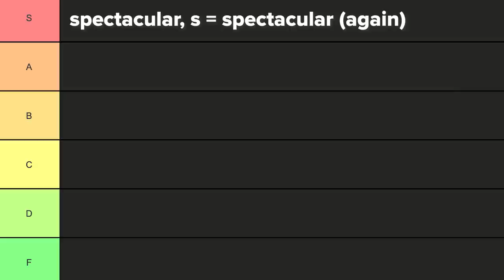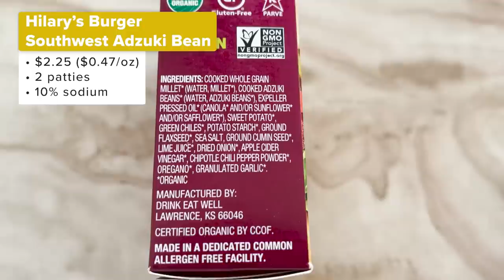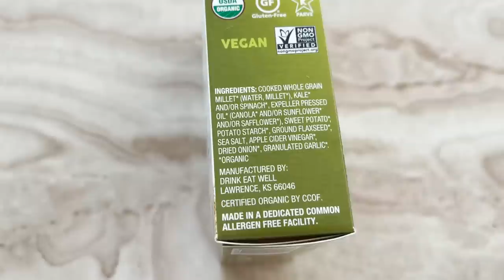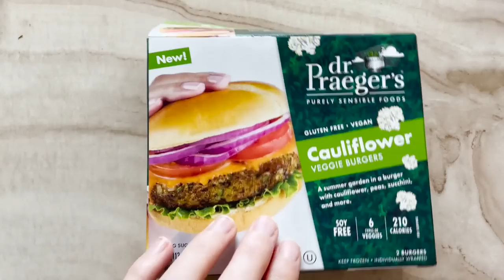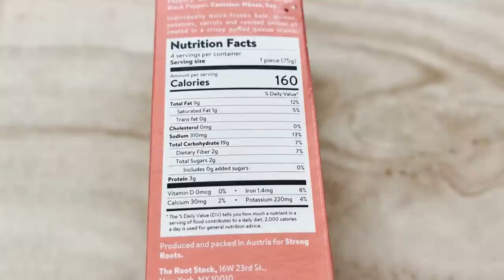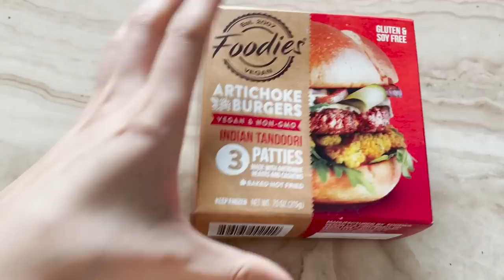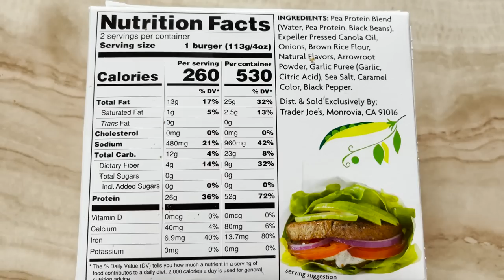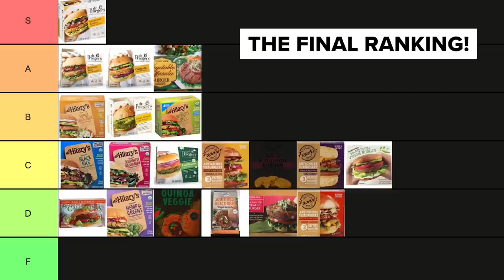The ULTIMATE Veggie Burger Ranking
I'm not much of a veggie burger gal, but I tried them all (well, a lot of the vegan ones) JUST for you - and I can't lie, this veggie burger denier may have turned full-on believer after this ranking was through!

Time Codes:
00:00 - Intro
1:45 - Rules Of Ranking System
2:27 - Hilary's
10:15 - Dr. Praeger
15:18 - Quorn
15:40 - Strong Roots Kale & Quinoa
16:29 - Foodie's Artichoke Burgers
18:20 - Trader Joe's
22:03 - Amy's
22:54 - Morning After Ranking
24:24 - Outro